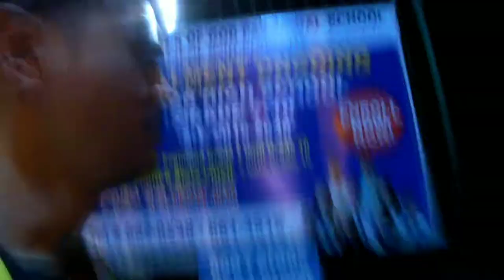Praying for Better Sidewalks in Muntinlupa | Snail Runners Alabang | The Alabang Vlogger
When it's rush hour, or when it's raining, the streets of Muntinlupa near Starmall Alabang, and underneath the Skyway and along SLEX, become an obstacle course. It can be stressful to walk here due to the surrounding noise, and dilapidated concrete. It's just one of those things in a developing city like Muntinlupa, a city constantly redesigning its over 100 year old streets to accommodate the needs of an ever-expanding Metro Manila.

Enjoy this Part Two of the Snail Runners 25KM Visita Iglesia 2019 which shows how local pedestrians traverse this one section of road inside Muntinlupa City.